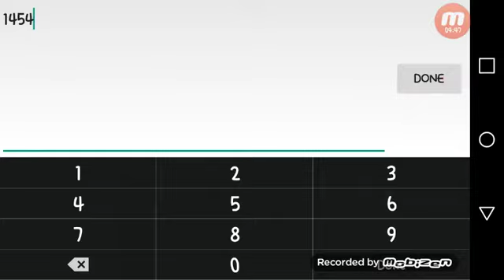Sas 3 gameplay with my sister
Omg She Was So Bad